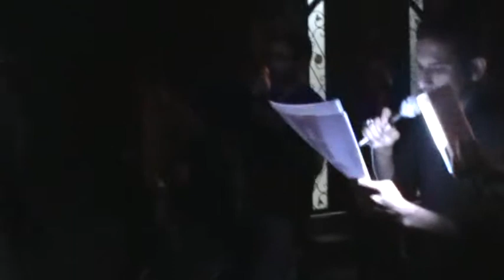الرادود عبدالغفّار سرور - ليلة 4 محرم 1435هـ - المرخ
موكب  عزاء  الامام المنتظر عج
مأتم المرخ
عاشوراء الامام الحسين ع ( تراحم وتلاحم )